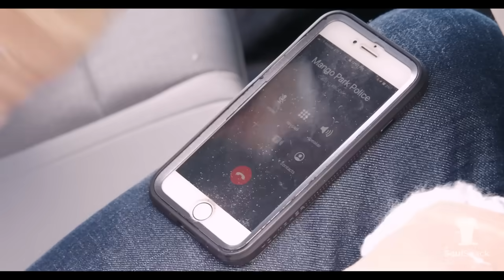Foster Parent Leaves Black Burn Victim In Hot Car. Then This Happens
After a burn accident, Tyrone badly injured both hands and has both arms completely wrapped in bandages. This makes almost every daily task almost impossible for him as he has no use of his hands or fingers. Since he cannot drive, he is relying on his foster parents for rides. When his foster mother is unable to pick him up from school, his foster father is forced to step up. However, one their way home from school dad decides to make a stop and leaves Tyrone in the car. As time passes and the temperature rapidly rises, Tyrone is trapped, unable to open the doors on his own. Luckily, Mango Park Police Captain James Porter comes to his rescue just in the nick of time.

Starring
Verne Alexandre
Anthony Gaita
Terrell Mitchell